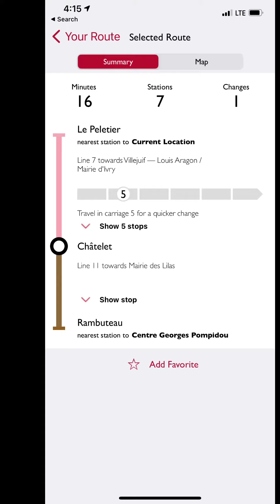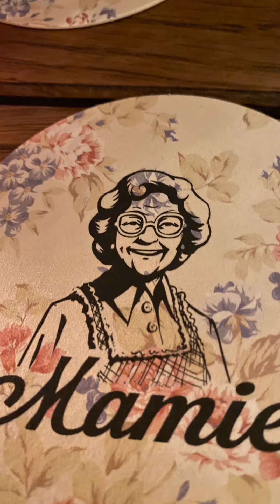Musee Pompidou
Musee Pompidou Paris a day of fun with modern art in this unique setting with fantastic rooftop views.